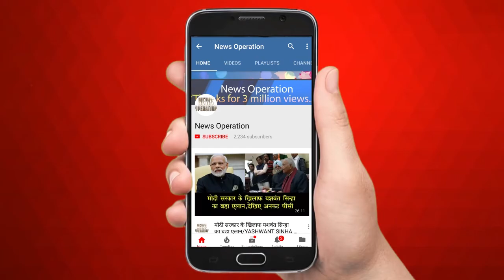कांग्रेस ने फिर खोली मोदी की पोल देखकर आप हैरान हो जाएंगे ?/CONGRESS LEADER ATTACK MODI GOVERNMENT